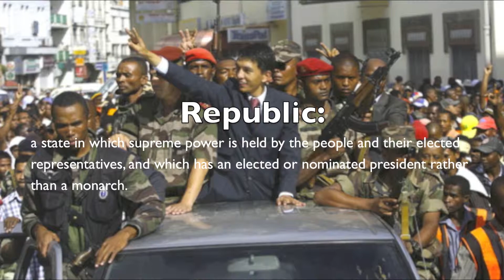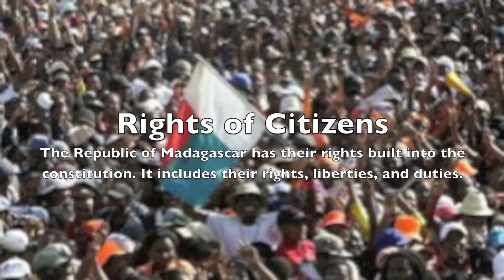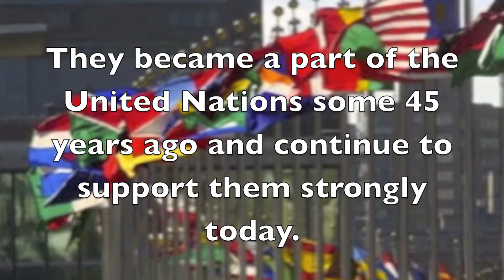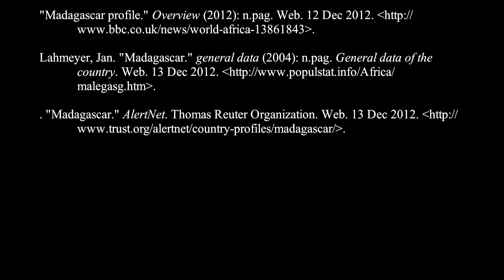Madagascar Government Project